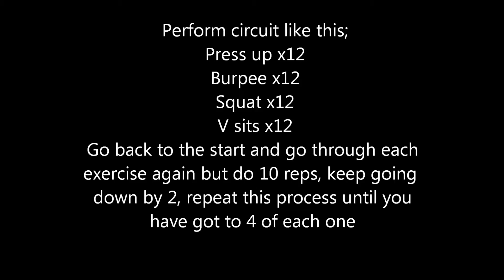Fitnessacademyhull.co.uk | Day 13 of 30